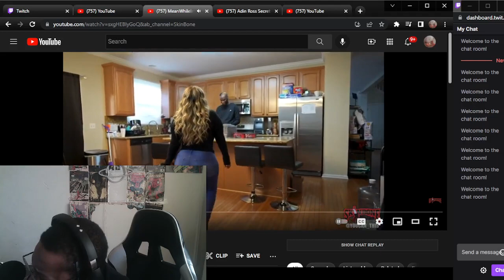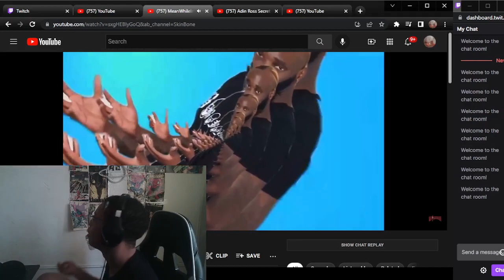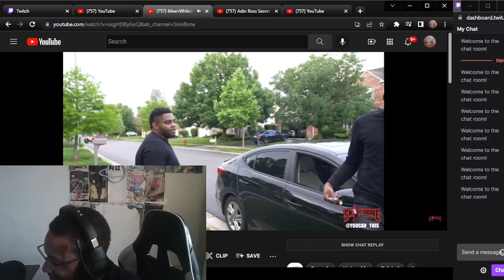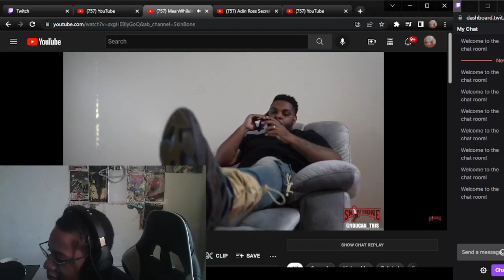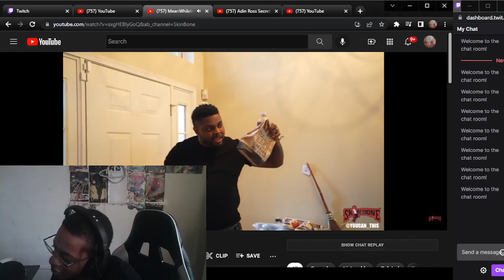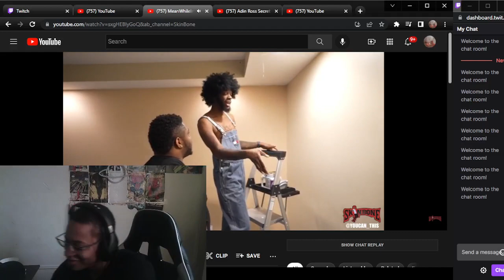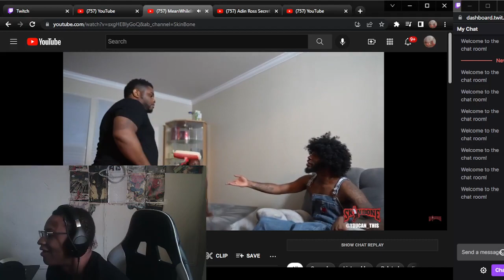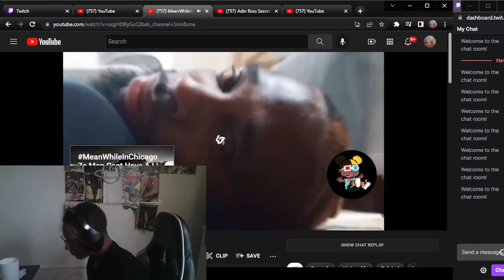FUNNY REACTION TO MeanWhileInChicago Ep 6